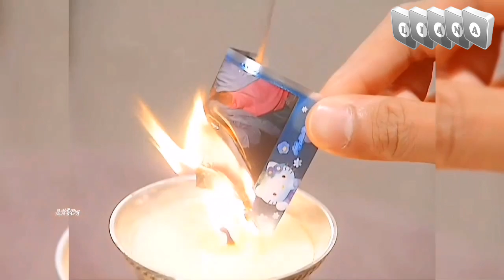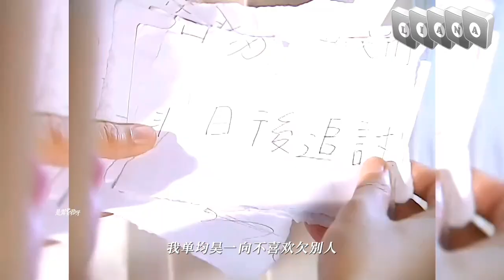183 Club - Chi Nian Re (Anniversary) | "The Prince Who Turns Into A Frog" Fanmade MV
"The Prince Who Turns Into A Frog" Fanmade MV.
Starring :
Ming Tao as Shan Jun Hao/Tang Oh.
Joe Chen Qiao En as Ye Tian Yu.